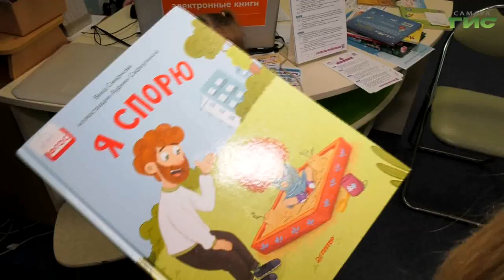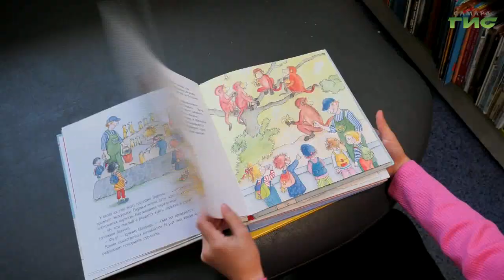Самарцам рассказали, как привить детям любовь к чтению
Семья Чеховых в детской библиотеке среди завсегдатаев. В прошлом году Дарья вместе с детьми прочитала более 200 книг. Как ей удалось привить дочери и сыну любовь к чтению, узнал наш корреспондент Елизавета Прокопенкова.